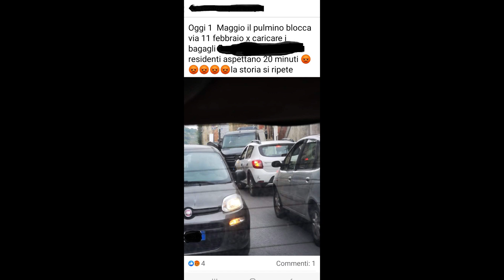La protesta di Gianni Giannone per i disagi a Ibla